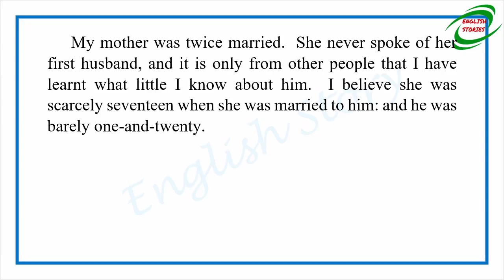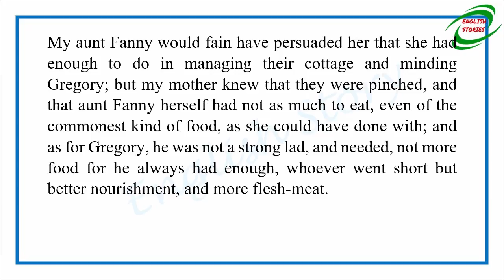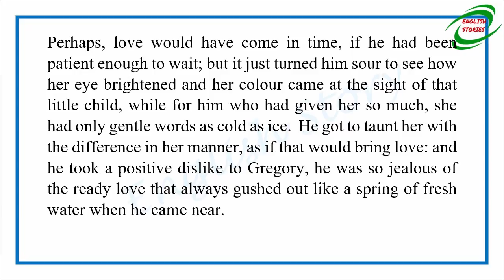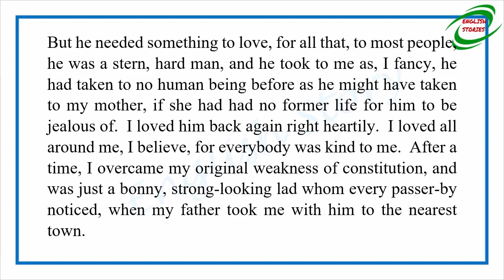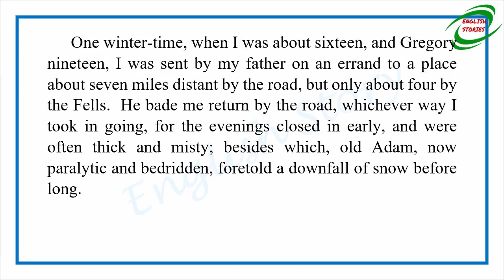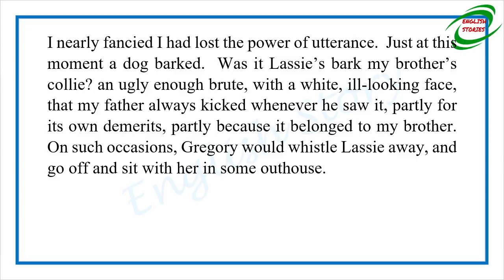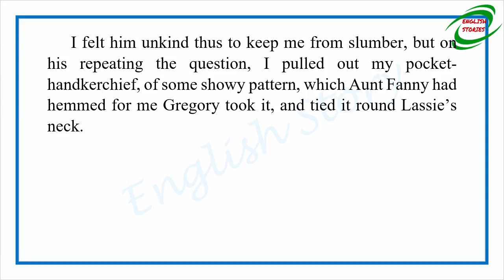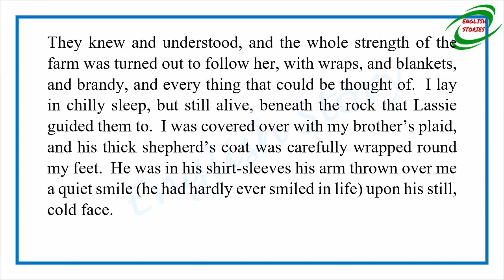Learn English Through Story - The Half Brothers by Elizabeth Gaskell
Story title: The Half Brothers
Author: Elizabeth Gaskell